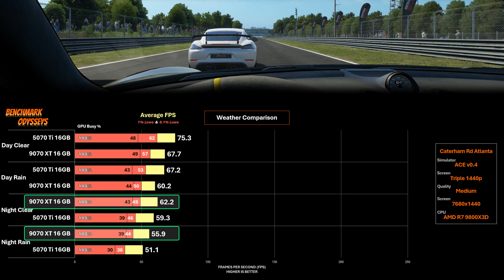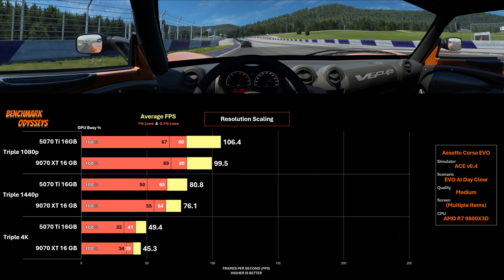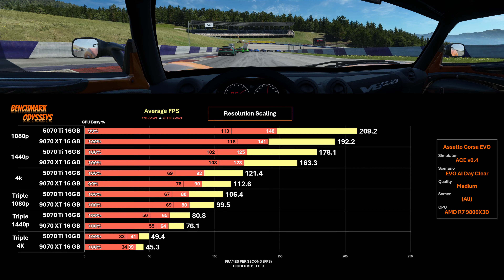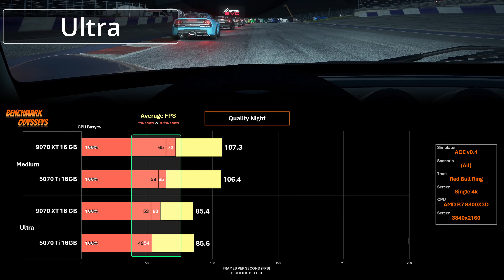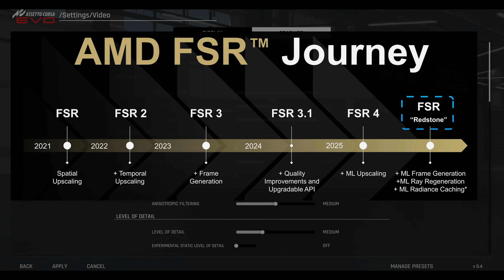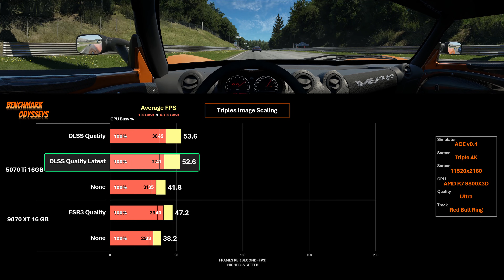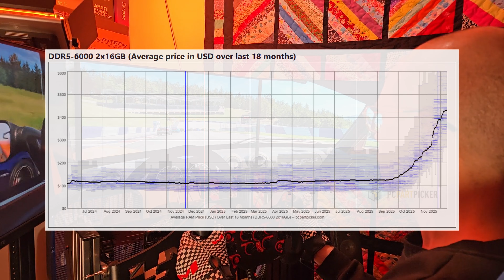High-end GPU battle (monitors) with Assetto EVO v0.4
9070 XT and 5070 Ti are the best bang-for-buck GPU models with 16GB of VRAM from Radeon and GeForce. [edit] btw, VR performance is poor with ACE v.04 so I will wait for Kunos optimization before extensive VR testing!

Graphics Cards

🔴 Radeon RX 9070 XT 16GB 🔴
Tested ✅ ASUS Prime OC
ASUS TUF OC
Gigabyte Gaming OC
PowerColor Hellhound
Sapphire Pulse
XFX Swift

Tested ✅ MSI Vanguard SOC
MSI Ventus 3X OC
ASUS Prime OC
Gigabyte Windforce
PNY Triple OC
Zotac Solid OC

GeForce RTX 5090 32GB (ASUS TUF OC)
GeForce RTX 5080 16GB (MSI Shadow 3X OC)
Radeon RX 7900 XTX 24GB (XFX MERC 310)

Hardware Specs
CPU: AMD Ryzen 7 9800X3D
Motherboards: MSI X870 MAG Tomahawk
RAM: 64GB G.Skill Trident Z5
Coolers: be quiet! Light Loop 360mm CPU Cooler
PSU: Super Flower Leadex VII Pro 1200W Platinum
NVMe: WD Black SN7100 Gen4x4 NVMe
Chassis:  ThermalTake Core P3 Pro S E-ATX Open Chassis

timestamps
00:00 Intro
01:50 Hardware
02:10 Assetto Concertina Effect
02:45 Tracks
03:20 Weather
04:00 Night
05:42 Rain & Night Effects
07:05 Single Screen FPS
08:20 Triple Screen FPS
09:08 All Resolutions
09:22 Quality
10:51 Upscaling
11:37 DLSS4 vs FSR3
13:21 FSR3 bug with Triples
14:31 Summary
14:52 Pricing